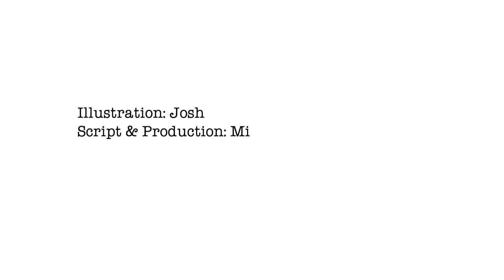Boris Johnson contemplates toilet paper and Covid19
When the UK was about to go into Lockdown, toile paper became a scarcity. Everyone was literally going mad for it.

Who would have predicted that bog roll is the most precious commodity on the planet!